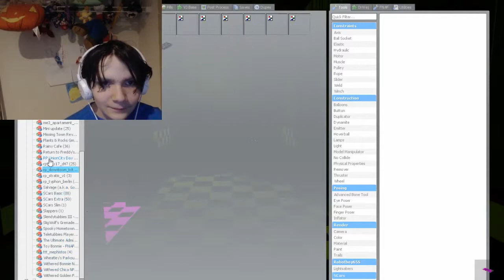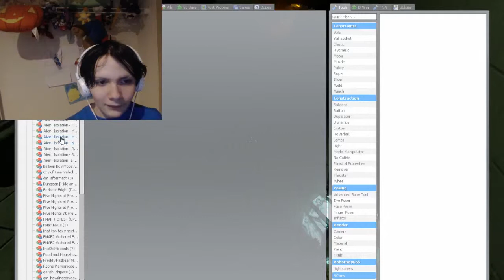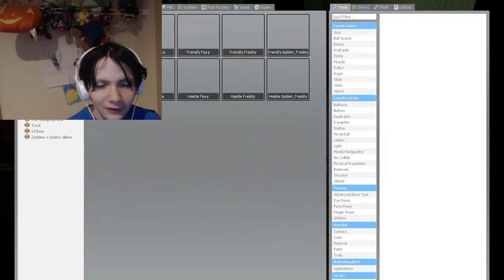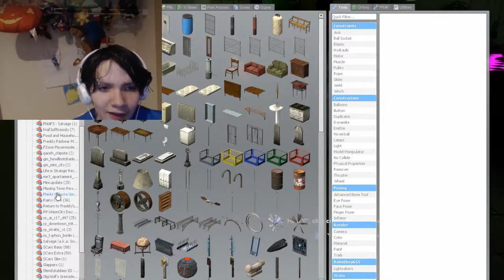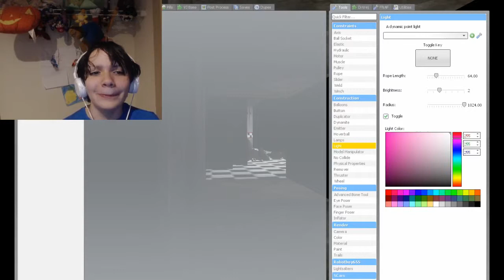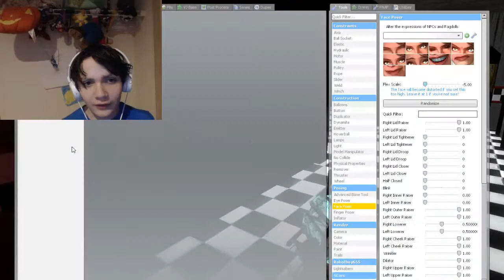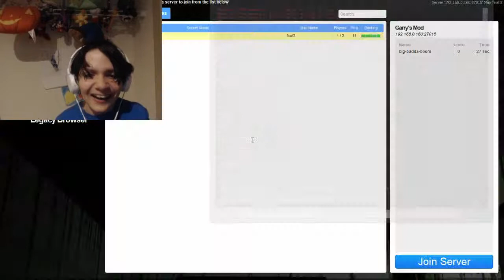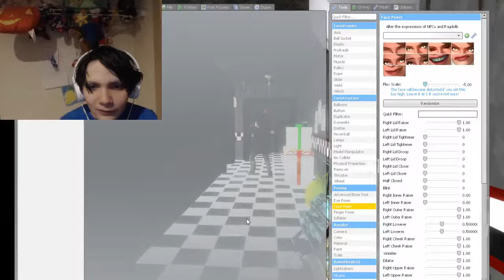spring trap is acting like a Sumo person Five Nights at Freddys gmod making movie